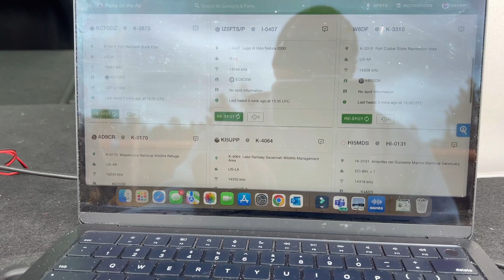Is It Possible To Activate A POTA Park Without Calling CQ POTA? (K-6917 - Juniper Creek Game Lands)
Unique Adventure: VE9SRC and VE9PUP's POTA Activation at K-6917, Juniper Creek Game Lands

In the vibrant world of amateur radio, every Parks On The Air (POTA) activation brings its own thrills and challenges. But what Stuart (VE9SRC) and Archie (VE9PUP) recently accomplished at K-6917, Juniper Creek Game Lands in North Carolina, was extraordinary. Their approach to activating the park was unique; it was a testament to the global connectivity and community spirit that amateur radio fosters.

Instead of the traditional method of setting up their own station and making contacts within the park, Stuart embarked on a mission to hunt for other POTA locations and stations, calling CQ (a general call for any station to respond). Meanwhile, Archie supported the operation and ensured smooth communication and logistics.

Stuart's endeavor took him beyond the borders of North Carolina and even the United States. Armed with his radio equipment and enthusiasm, he sought connections with POTA activations happening elsewhere and stations broadcasting CQ from various corners of the world.

What unfolded was genuinely remarkable. While stationed at Juniper Creek Game Lands, Stuart established contact with stations in distant locations such as Guatemala, North Macedonia, Europe, and the Caribbean. Each connection was not just a mere radio transmission but a bridge between individuals sharing a passion for amateur radio and exploration.

The experience was a testament to the power of radio waves in transcending geographical boundaries. Despite being situated in a tranquil natural setting, Stuart's radio waves traversed oceans and continents, reaching fellow enthusiasts across the globe. It was a delightful surprise for those on the receiving end of his transmissions to hear a call sign from a North Carolina park amid their radio activities.

This unconventional approach to POTA activation not only added a layer of excitement to the hobby but also enriched the global amateur radio community. It showcased the versatility of amateur radio and its ability to facilitate connections beyond local communities.

Moreover, Stuart's successful engagement with stations in diverse locations underscored the importance of amateur radio operators in fostering international goodwill and camaraderie. These exchanges unite individuals from different cultures and backgrounds, united by their shared love for radio communication.

At the end of the day, Stuart and Archie's unique POTA activation at Juniper Creek Game Lands was not just about adding another park to the logbook. It was a celebration of exploration, innovation, and the enduring spirit of amateur radio. By thinking outside the box and embracing the possibilities of global connectivity, they not only had a memorable experience but also contributed to the rich tapestry of amateur radio adventures worldwide.

--- Partner Links

--- Legal Notice